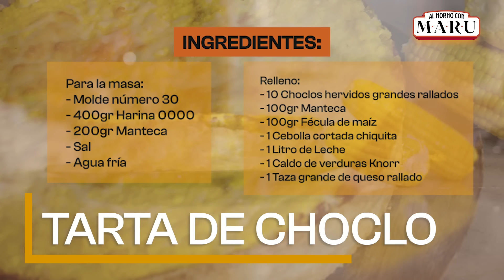AL HORNO MARU: JULI POGGIO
¡COPIA LA RECETA DE MARU BOTANA Y JULI POGGIO!

TARTA DE CHOCLO

Para la masa:
Molde número 30
400gr harina 0000
200gr manteca
Sal
Agua fría

Relleno:
10 choclos hervidos grandes rallados
Bechamel con
100gr manteca
100gr fécula de maíz
1 cebolla cortada chiquita
1 litro de Leche
1 Caldo de verduras knorr
1 taza grande de queso rallado
Todo esto x 2

BROWNIES SIN GLUTEN
250 gr de manteca
300 gr de chocolate negro
300 gr de azúcar blanca
200 gr de azúcar rubia
5 huevos
1 cdita de esencia de vainilla
100 gr de harina sin gluten
1 cdita de polvo de hornear
150 gr de chocolate

Antes que nada, ponele LIKE a este video!